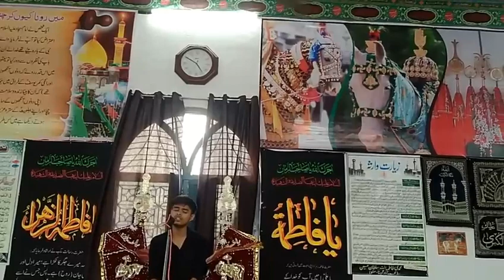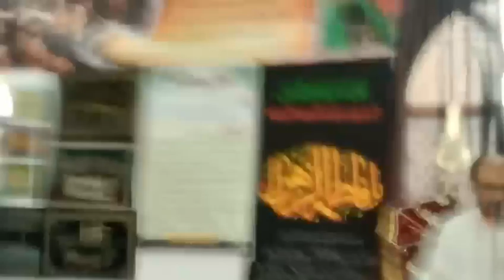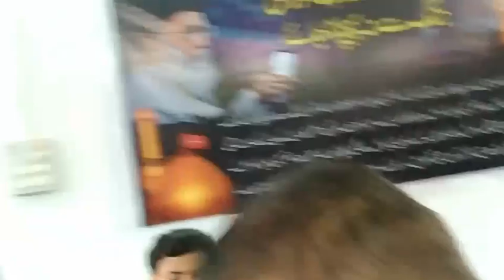4th Muharram Majlis-e-Aza||Azakhana-e-Abutalib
Muharram Azadari (Syedwara) Muhammadabad Gohna Mau